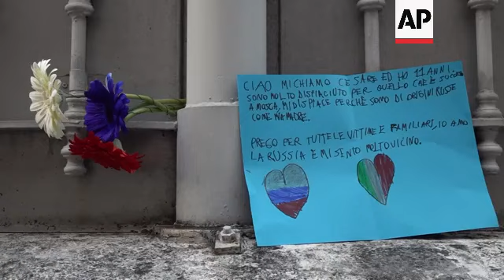Flowers and candles left outside Russian Embassy in Rome after Moscow attack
RESTRICTION SUMMARY:

ASSOCIATED PRESS
Rome, Italy - 23 March 2024
1. Candle being lit and left next to Russian flag on wall outside Russian Embassy
2. Various of women leaving flowers outside embassy
3. SOUNDBITE (Italian) Elena Popova, Russian citizen living in Italy:
“I came here because I could not be alone at home in such a moment, I didn’t want to feel lonely because it is very hard to hear such news.”
4. Russian flag with black ribbon flying outside embassy
5. SOUNDBITE (Italian) Elena Popova, Russian citizen living in Italy:
“I have been talking to my parents and my friends, and all the people I know that are in Moscow now, I am here to share with them this enormous pain they are going through there now.”
5. Flowers and icon
6. Sign with handwritten message reading (Italian) “Hi, I am Cesar and I am 11 years old. I am really sorry for what happened in Moscow, because I am originally from Russia like my mother. I pray for all the victims and their relatives. I love Russia and I’m close to it.”
7. Candles
STORYLINE:
Tributes were left outside the Russian Embassy in Rome on Saturday the day after a deadly attack at a concert hall on Moscow's outskirts left at least 133 people dead.

The makeshift memorial included flowers, candles and toys.

Among those to pay their respects was Elena Popova, a Russian national living in Italy, who said it had been hard to hear the news from afar.

“I came here because I could not be alone at home in such a moment," she said.

Russian President Vladimir Putin said authorities have detained a total of 11 people in the attack, which also injured more than 100 concertgoers and left the venue on Moscow’s western rim a smoldering ruin.

AP video shot by Veronica Andrea Sauchelli